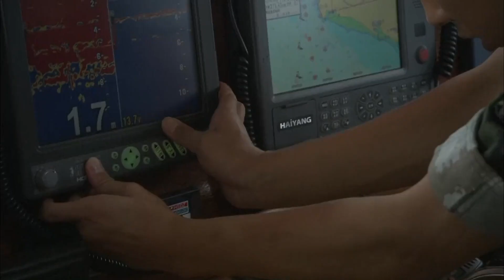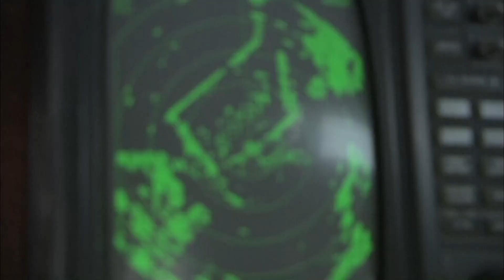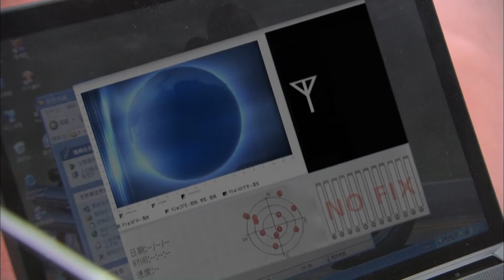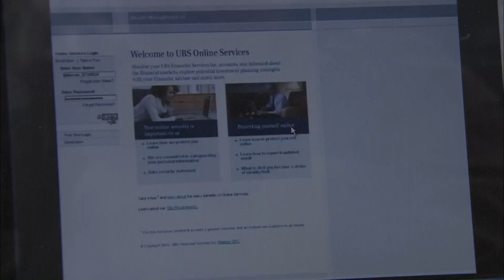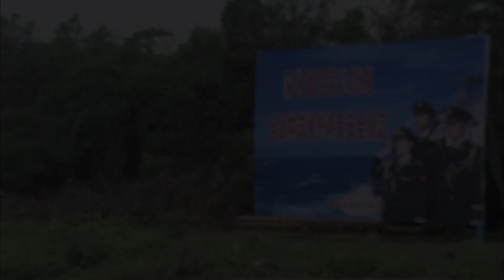【跨國緝毒】《激鬥邊境》23大結局 | 邊境戰士與走私販毒鬥智鬥勇，拿生命守護國門，用熱血打擊外敵 | 王雷、白凡、王挺、王珂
《激鬥邊境》
導演：张自强
主演：王雷、白凡、王挺、王珂
集數：23集

劇情簡介：
      故事發生在中國邊境的小城峙甸，聰明的80後網絡高手嶽峰是我們故事的主角，他在入侵網絡分贓賭資的過程中，意外卷入了毒梟沙裏溫和緝毒軍人阮淩皓的鬥爭，回到家後，嶽峰卻意外發現自已已經脫離不了幹系，因為他無意間知道了巨款的帳號和密碼，他為了不讓父親被黑道毒販們跟蹤和牽連，順從了父親的的意思：參軍了，在邊境到回家的過程中他又認識了同齡女孩黎佳。
        經歷了壹番倔強而孤傲的叛逆行為後，嶽峰不但被允許提前結束新兵訓練，而且也正好成為了阮淩皓的手下，通過艱苦訓練，以及和沙裏溫的壹次實戰交鋒，還有老兵退伍的經歷後，嶽峰深受感動和心靈的震撼，他立誌成長為壹個真正的軍人。
        此間，嶽峰也了解到黎佳的家庭困難，對她的了解進壹步加深，也產生了感情，催生出壹段綿延曲折又經歷坎坷的愛情故事貫穿始終。而面對沙裏溫的反撲，嶽峰和阮淩皓的合作更加親密無間，不但戰勝了沙裏溫手下段攻的網絡入侵，還發現了新的運毒信息。當嶽峰和阮淩皓互相配合，準備伏擊沙裏溫時，段攻卻輕易改變了監控系統，沙裏溫竟然在緝毒所眼皮底下成功運送了壹次毒品，原來之前運毒信息是假。
        之後也正因為他們找不到壹時得勝的沙裏溫，誘發了聰明的嶽峰編寫了聲辨跟蹤程序，從而發現沙裏溫而再次激戰，高潮叠起，嶽峰也進壹步成長。在他們的努力下，幾近在範圍縮小的小鎮上抓住沙裏溫，而關鍵時刻，竟然是黎佳藏匿了沙裏溫，原來沙裏溫是黎佳的父親  。